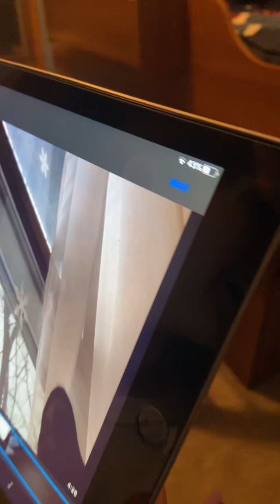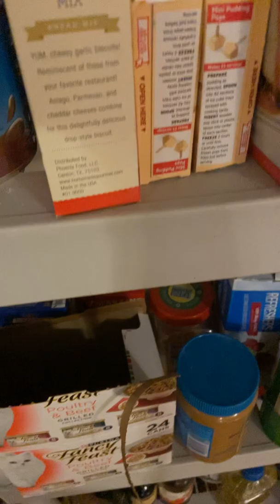Hide and seek